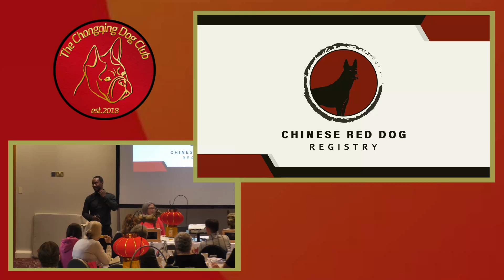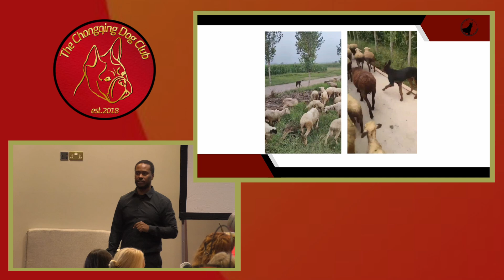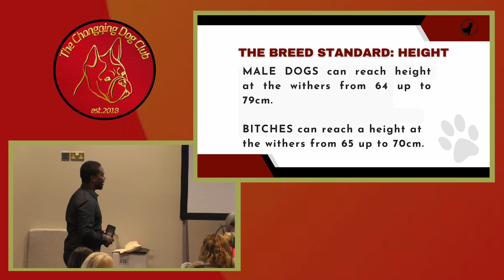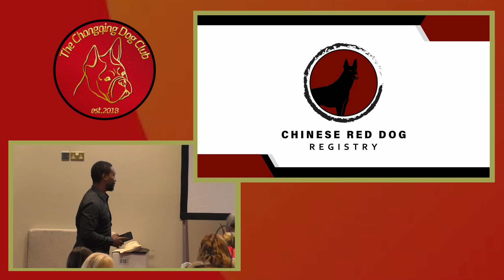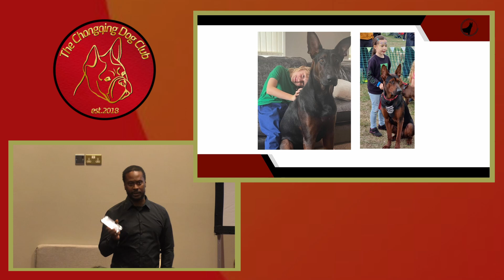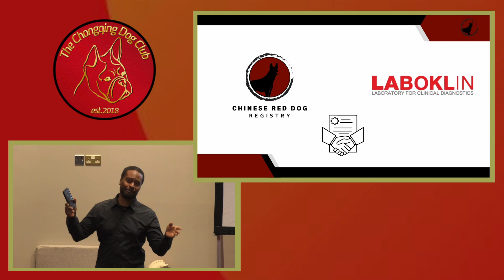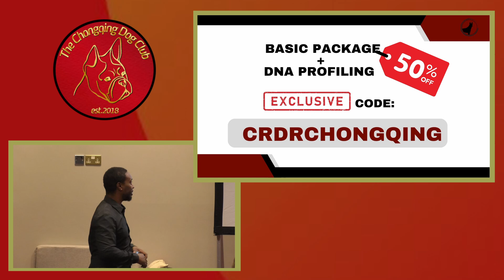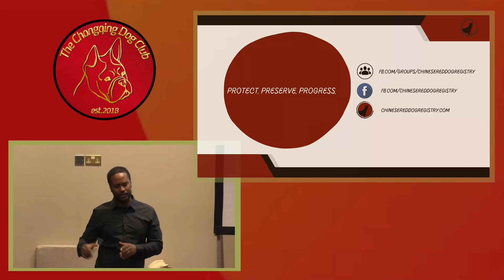The Chongqing Dog Club Breed Appreciation Weekend 2022, Talk Chinese Red Dog AKA Laizhou Hong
The Chongqing Dog Club Breed Appreciation Weekend 2022 at Eastwood Hall Hotel, Nottingham United Kingdom.  We were so grateful to Junior for taking to our delegates about this wonderful Chinese Native Breed that is rapidly becoming popular here in the UK and rightly so being such a majestic and stunning dog.